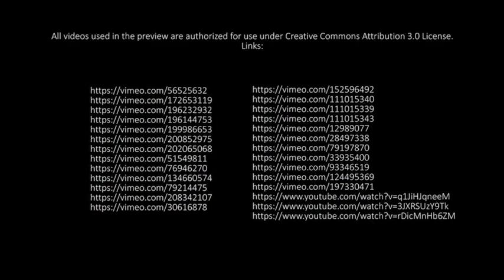Glitch Transition 4K 20756178 Videohive - Free Motion Graphic Template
Glitch Transition 4K Pack
This is a unique pack of 20 Glich Transition
Easy & Beautifull
Give your shots a unique stylish and realistic noise
20 Glitch Footage | mov | Photo-Jpg | 29,97fps
Exquisitely decorate your videos
3840×2160 Ultra HD resolution
Compatible with any non-linear editor: Adobe Premiere, Adobe After Effects, Final Cut, Sony Vegas, Movie Maker, Avid or any your favorite compositing app
Universal and flexible on any software
Cinematic & Organic